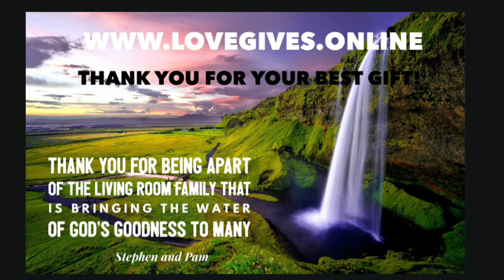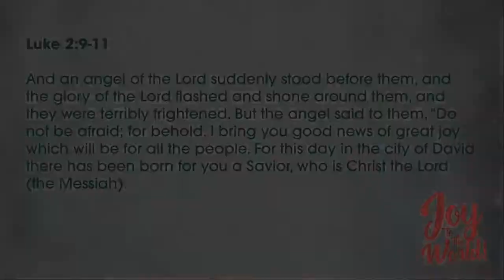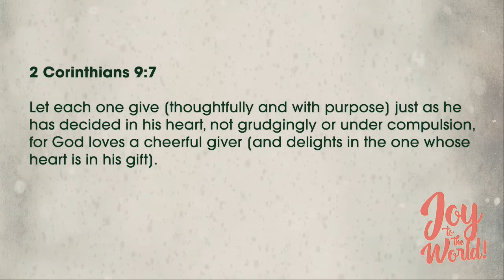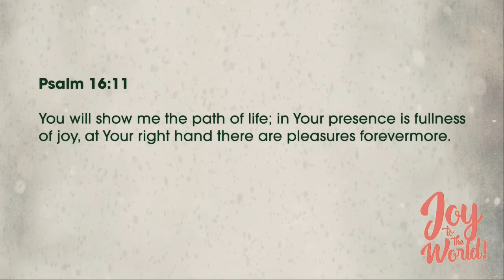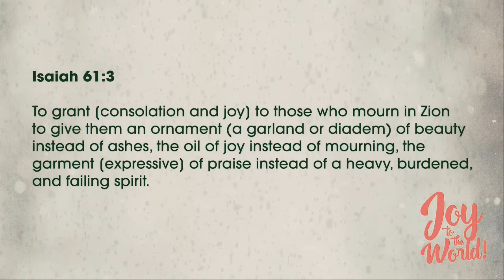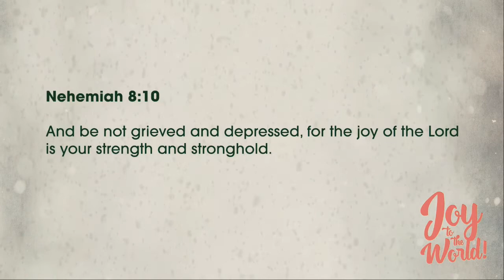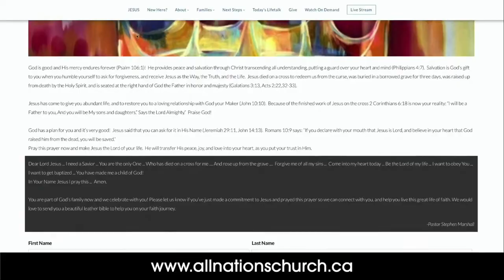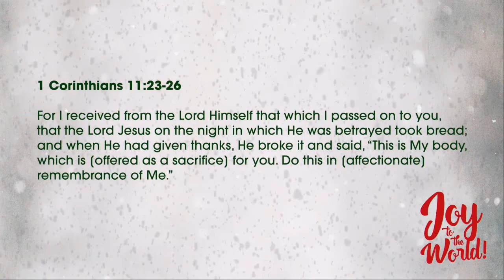Joy to the World (Overcoming in Challenging times) | Stephen Marshall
Overcomimg this world and challenges with the strength of Gods Joy.How do we live inside of love and be full of Joy?
Thank you for your Tithe and Offerings to help us  oversea 1000 LIVING ROOM CHURCHES  world wide to help people feel valued- encourage and connected to LIVE LIFE STRONG!